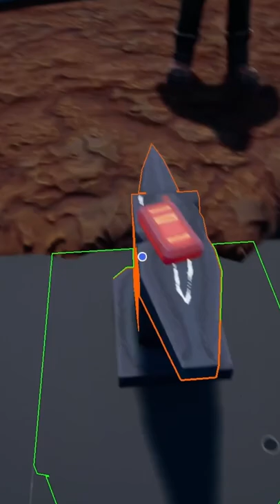i love being a blacksmith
goodbye intern :-)